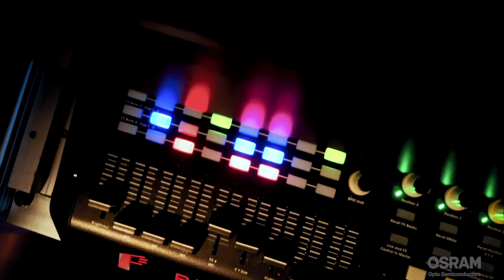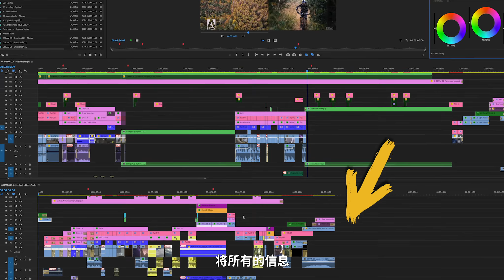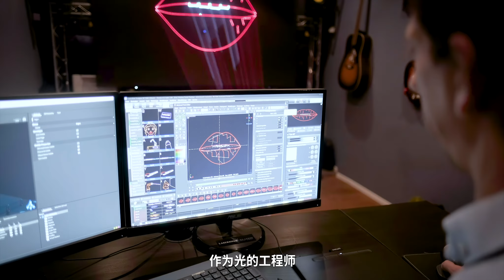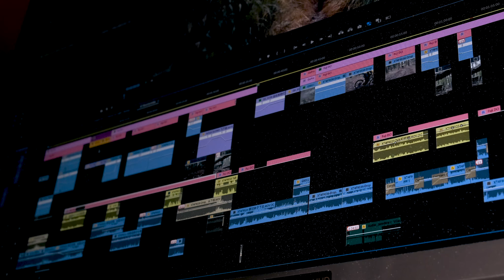『极旅程』制作幕后：CEO亲自首发的企业宣传片是怎么拍成的：当你举起相机的时候，你就已经赢了 | Passion for Light 幕后 (1)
这里是极旅程历经一年拍摄、制作的企业宣传片“Passion for Light”的幕后制作过程。
完整片由五个小故事组成，传递的信息是：光、激情、热情和团队。

拍摄：富士X-T3/T4，GoPro, Mavic Air/Air2，Mate20Pro
稳定器Weebill S，花絮OSMO Pocket

0:00 预告片
0:54 引子
1:53 首映是怎么样的？
3:30 故事是怎么组成的？
5:31 拍摄用了什么器材？
6:21 一共拍了多少素材？
6:48 最大的收获是什么？
7:53 收获：合理运用器材
8:32 收获：少即是多
8:51 收获：音乐和声音设计
9:02 收获：精确运用航拍
9:18 最后想说啥
9:51 结尾彩蛋

微信公众号：极旅程（X-Journey-Space）
Youtube / Bilibili / 穷游 / 微博：阿空与极旅程

你拿折扣，我拿佣金——双赢 ;)

Affliate Links：
相机 - Fujifilm X-T4 + 数个镜头
Viltrox 85/1.8
麦克风 - Rode VideoMic NTG

稳定器 - Zhiyun Weebill S
DJI OSMO Pocket
DJI Mavic Air 2
拍摄用手机 - Mate 20 Pro
GoPro 7 Black